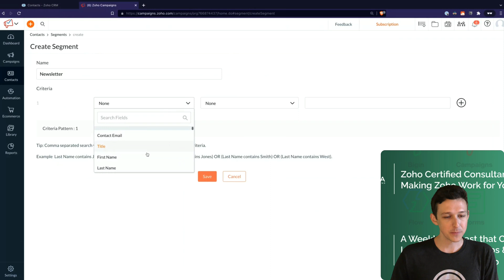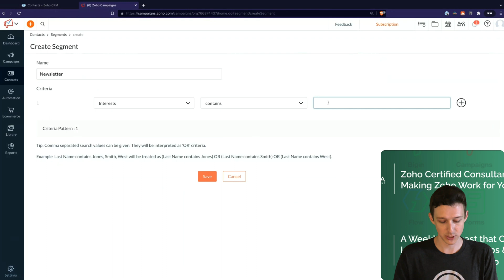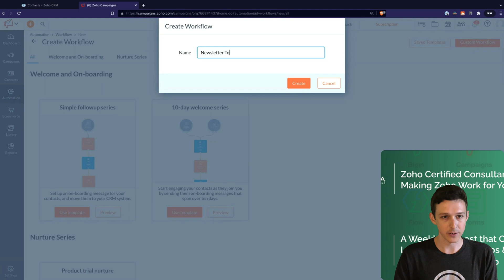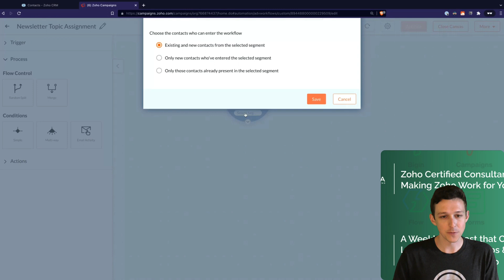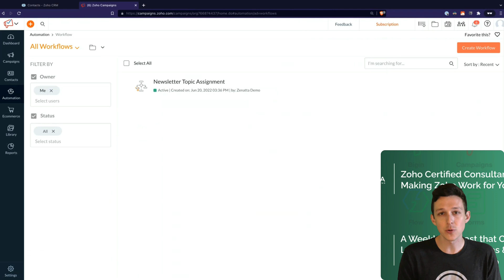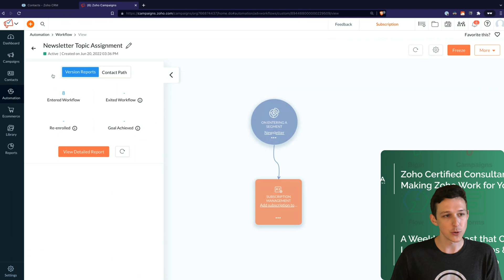Segments and Topic Assignments in Zoho Campaigns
This video on segments and topic assignments was taken from our June 2022 webinar on Zoho Campaigns.